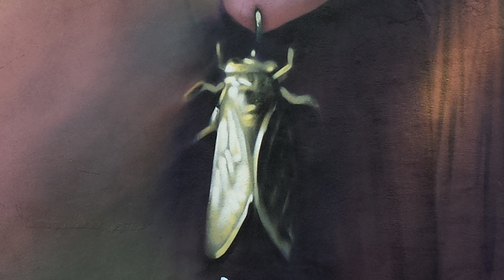OMEN: Street Artist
by Camilo Martín-Flórez